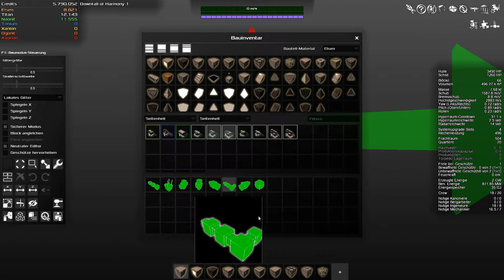Let's play Avorion Folge 107 Deutsch